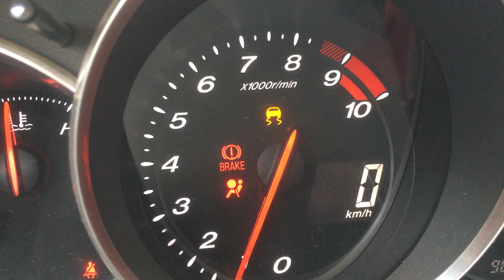Mazda rx-8 GReddy exhaust for sale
For sale. Send me a PM. $600 CAD